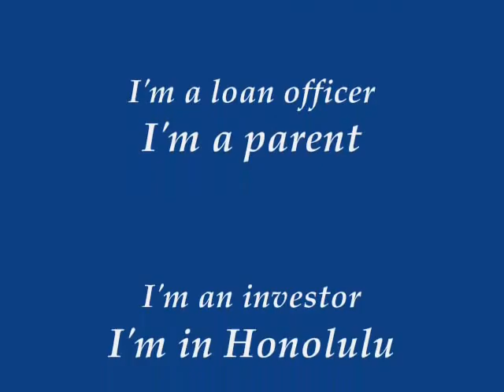Angela Kaaihue & Family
Angela Kaaihue & Family Real estate specialist